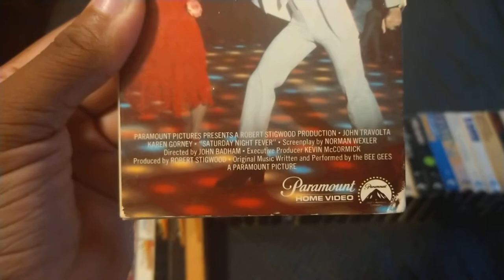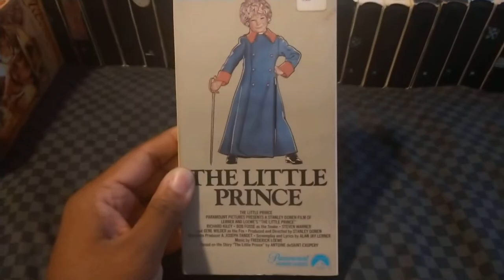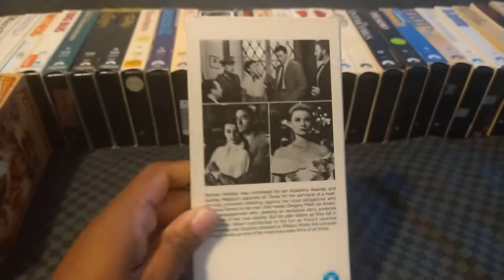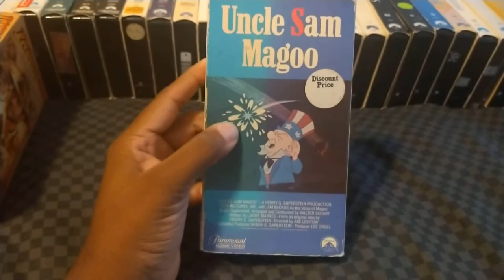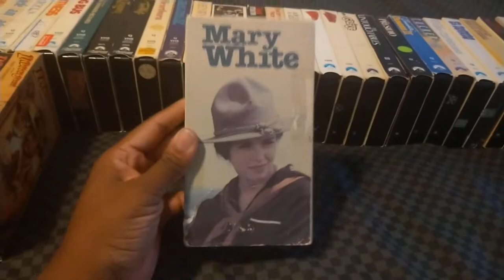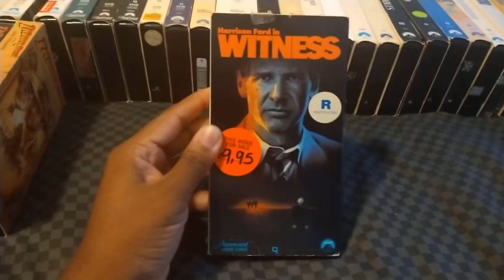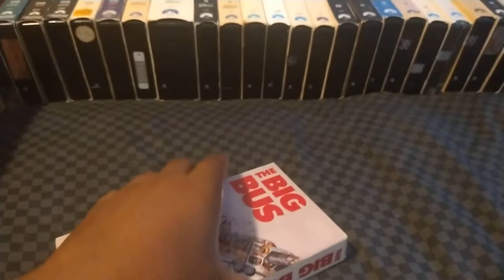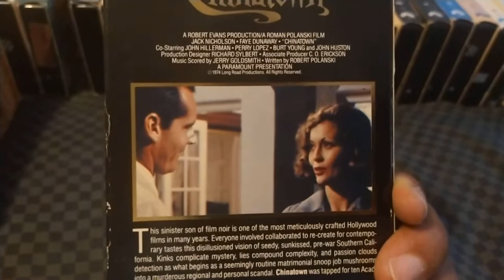My Paramount Home Entertainment VHS Collection Update 2021 Edition Part One Gulf+Western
This Week To Celebrate Paramount Pictures 109th Birthday I'm Going To Show Off My Paramount Home Entertainment VHS Collection Update 2021 Edition Starting With Paramount Gulf+Western Era This Will Be Split Into Twelve Parts Enjoyed Leave Me A Comment And Subscribe Follow Me On Facebook And On Instagram.